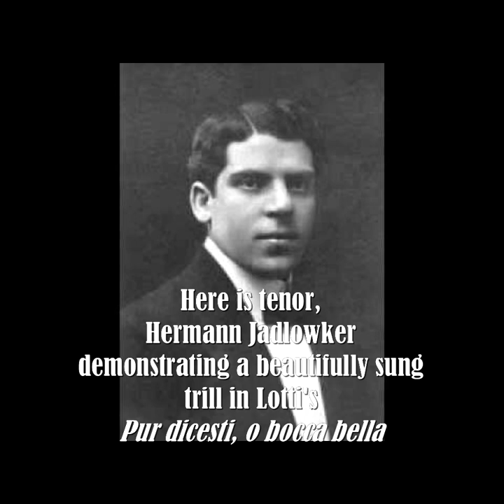The Opera Trill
Trill - Very quick alternation of pitch between two adjacent notes

Images were found on Google Images